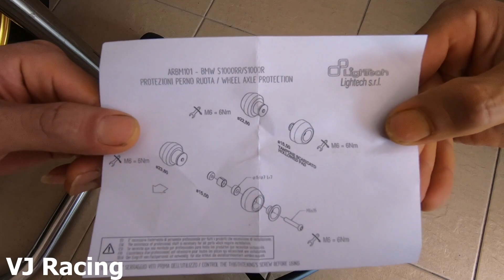Lightech Wheel Axle Protection | S1000RR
On my 2016 BMW S1000RR